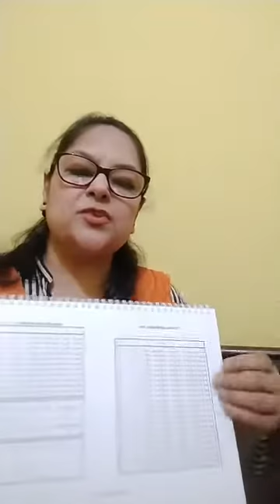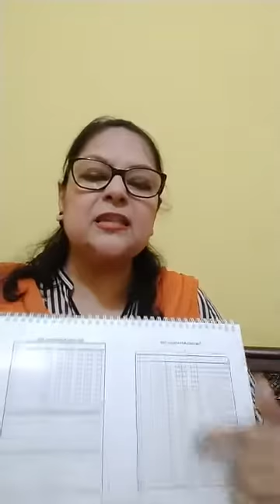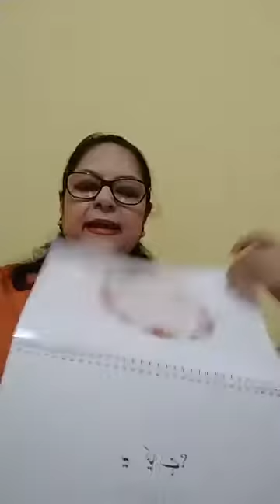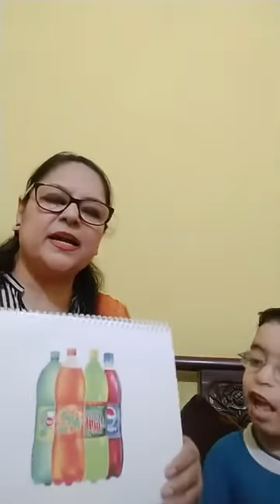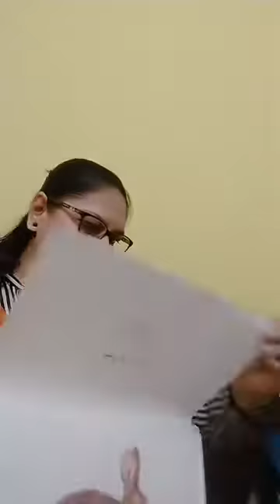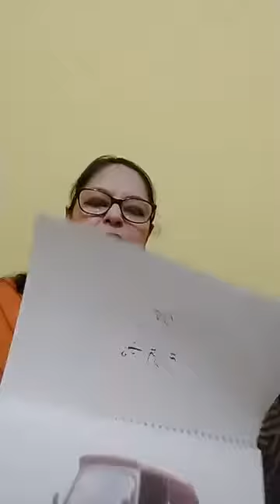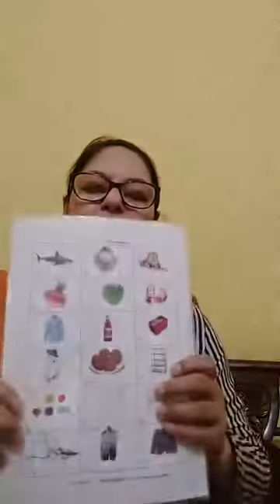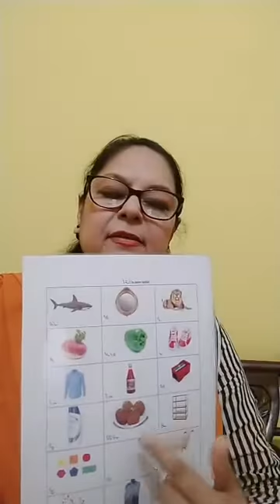Assessment and Therapy of Sound Error in Children (Part-2)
Assessment and Therapy of Sound Error in Children By Dr. Raheela Khatoon